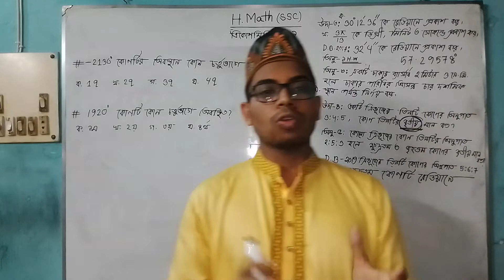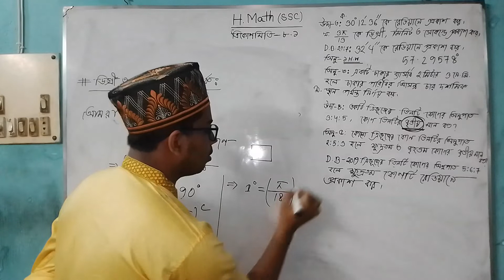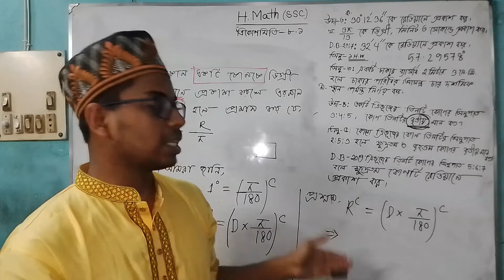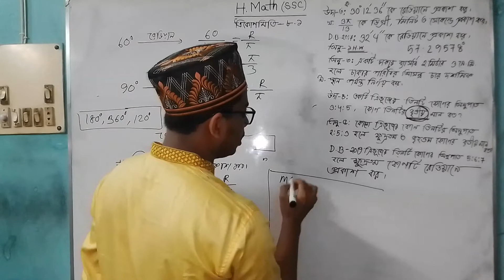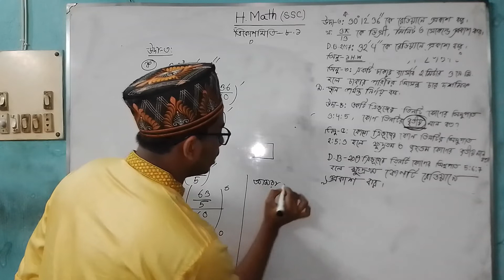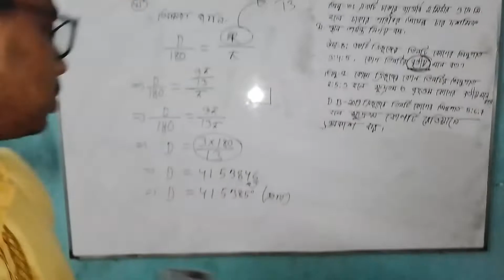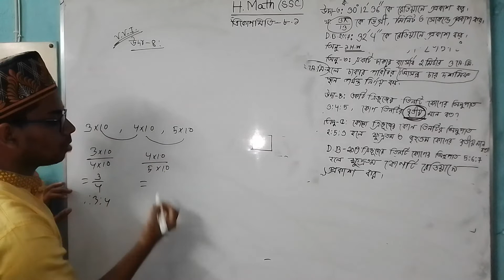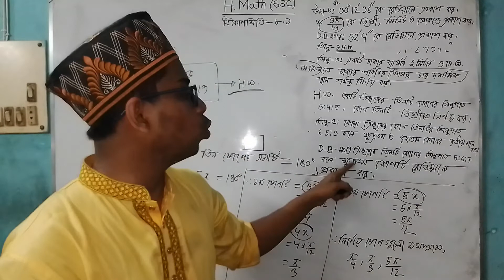Ssc H.math ত্রিকোণমিতি ৮.১ পর্ব-২